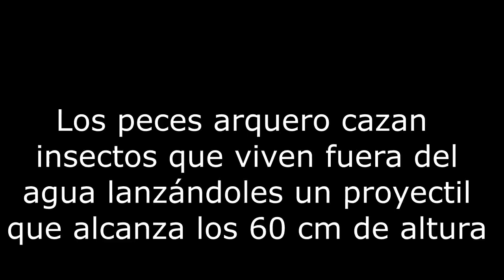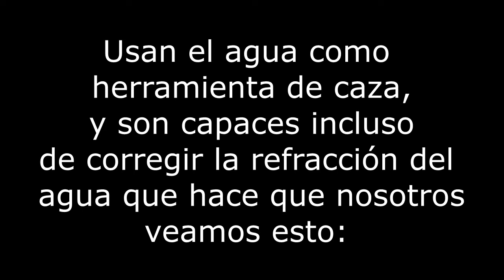Disparo a CÁMARA LENTA!! El pez ARQUERO ("Toxotes jaculatrix")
En el vídeo mostramos a cámara lenta y cámara súper lenta las distintas formas de cazar que tiene el pez arquero. Los peces arquero tienen una forma de cazar alucinante. Son capaces de disparar un proyectil de agua que impacta en los insectos que habitan en la superficie hasta a 60 cm de altura! Los científicos han descubierto que lo hace gracias a que puede modular a su antojo la forma de su boca, convirtiéndola en un auténtico cañón.
Esta especie de pez puede llegar a medir de 20 a 30 cm, y tiene un rango de disparo de sobre 150 cm.
Además, son capaces de saltar fuera del agua para atrapar a sus presas.
 Suele habitar en aguas salobres de manglares, pero también se le puede encontrar adentrado en ríos.
Aunque su hábitat esté muy amenazado, esta especie está catalogada como "Preocupación menor" (LC) en la lista roja de la IUCN.

Música de entrada: Come inside -Snowflake- under CC license